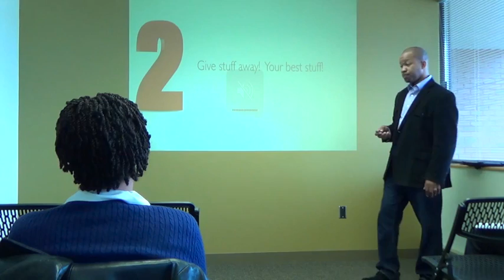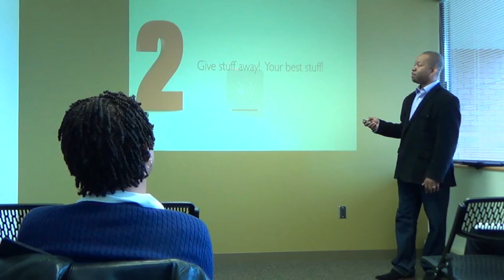RK3 - Basic Online Marketing Workshop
Basic Online Marketing Workshop

The title of this workshop was 'One Product - The One Product That EVERY BUSINESS needs to survive online.'

It was filmed by Patrick Rand at TPForHire.com